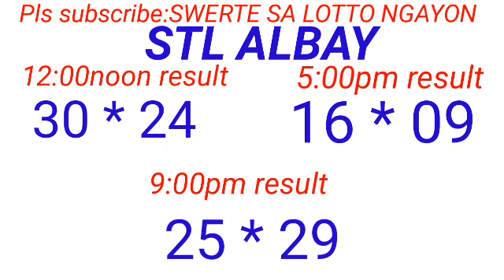STL - ALBAY May 5, 2024 3RD DRAW RESULT